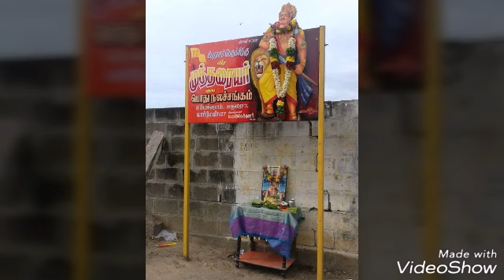Sanga ilakkiyam shaadi mutharaiyar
Tamil Nadu Veera mutharaiyar Sangam